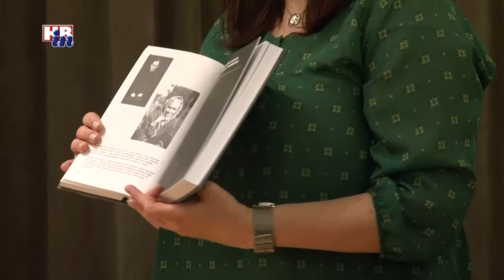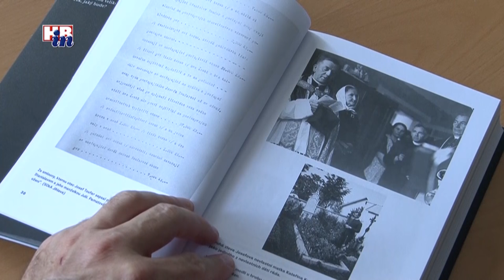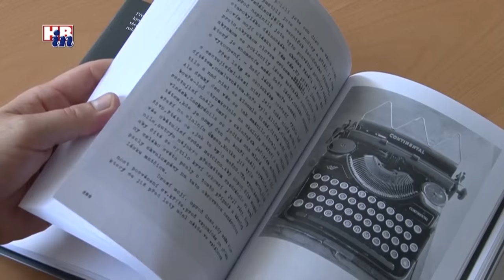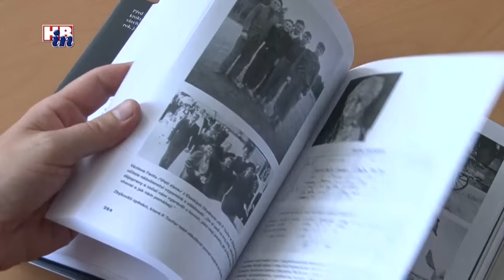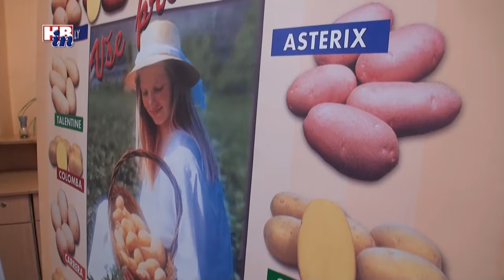Havlíčkobrodské minuty 747 16 11 2016 - Havlíčkův Brod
Havlíčkobrodské minuty
Občastník dění v Havlíčkově Brodě a nejbližším okolí.
Skladba: společenské dění, komunální politika, kultura, sport.